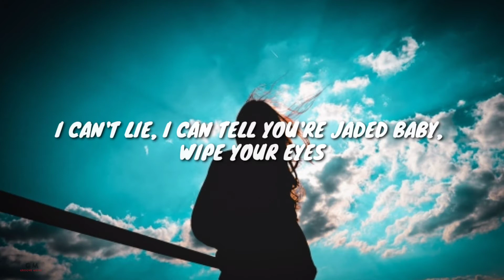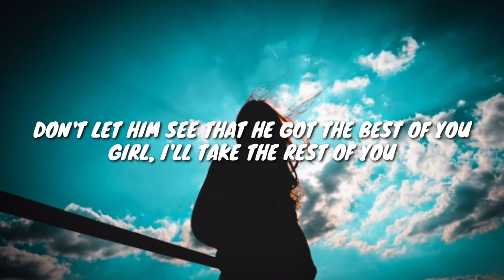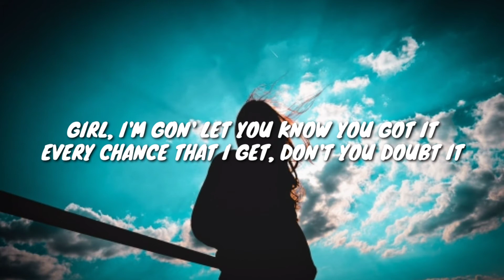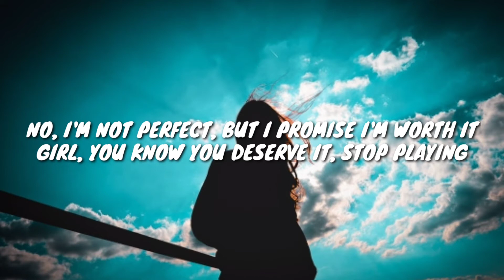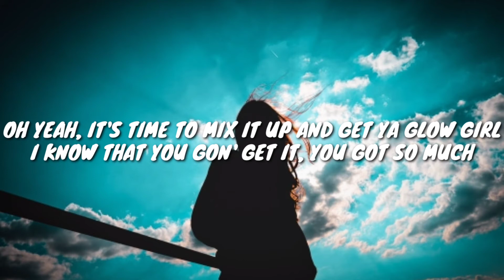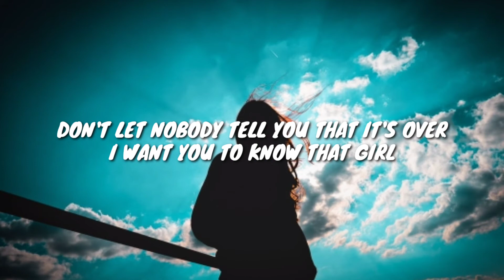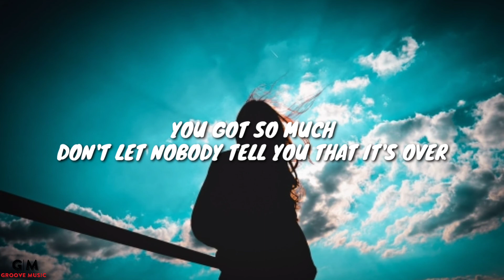Vedo - You Got It (Lyrics)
Vedo - You Got It

[Verse 1]
I can't lie, I can tell you're jaded baby wipe your eyes

[Pre-Chorus]
It's time to boss up
Fix yo credit, girl get at it

[Chorus]
Oh yea, it's time to mix it up
And get yo glow girl

[Outro]
Oh yeah
It's time to mix it up